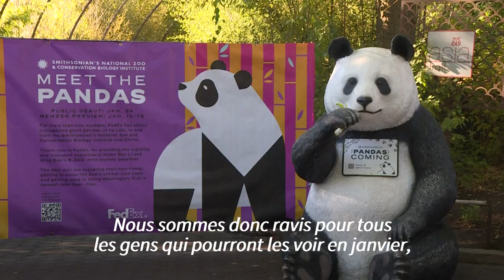Washington accueille deux nouveaux "pandassadeurs" chinois | AFP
Washington n'avait pas reçu de pandas de Chine depuis 24 ans. C'est chose réparée avec l'arrivée, mardi, de Bao Li et Qing Bao. Le zoo de la capitale n'avait plus de pandas depuis près d'un an.